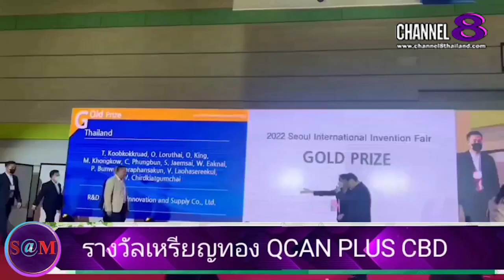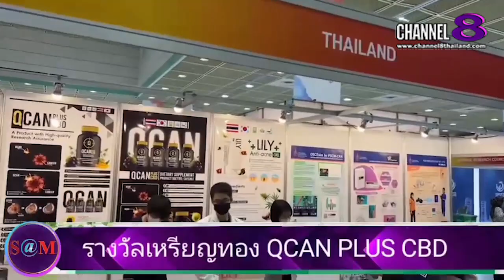TheSaMET!NEWS : คุณ​ วิศรุต​ ปัญญา​ป​ระ​ดิ​ษ​ฐ​โชค​ / ดร.สวรรยา ยา​แก้ว​ กล่าว​ถึง​งานรับรางวัล​(2)